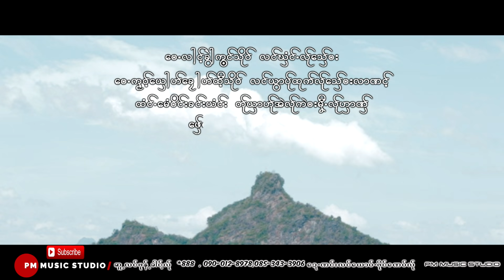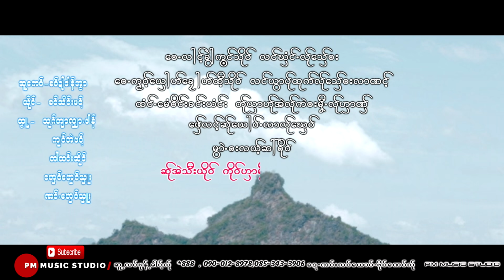Karen Song :ဟု္မူးဆု္ခုါင္ယွာဍာ္ယု္မု္ဏယ္ - စဝ္သိင္းဖဝ့္: Saw Thain Por: PM MUSIC (MV)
Ring Back Tone : Dtac :
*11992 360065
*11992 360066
Produced by Mon(PM)
Poe Karen Song : Her Mue Ser Kllai Sa Dai Yer Mer Nae(เห่อ มือ เสอะ ไคล ส่า ได่ เหย่อ เหม่อ แหน่)ဟု္မူးဆု္ခုါင္ယွာဍာ္ယု္မု္ဏယ္
Vocal : Saw Thain Por(ส่อ เซ้ย พ่อ)စဝ္သိင္းဖဝ့္
Arranger : Phillip (PM MUSIC)
Composer : SAW DAI DAUNG AWA(ส่อ ได่ ด่อง อั่ว)
Recorded at PM Music Studio Engineered by Phillip (PM MUSIC)
Mixed and Mastering : Phillip (PM MUSIC)
Copy Right PM MUSIC STUDIO Download *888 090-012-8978,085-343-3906